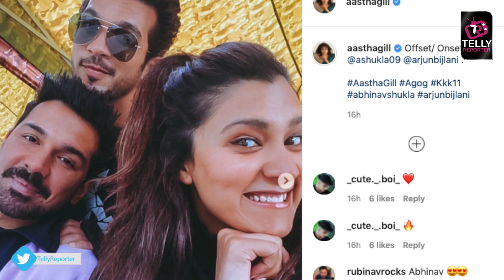Khatron Ke Khiladi 11 Aastha Gill Shares Goofy Pictures With Abhinav Shukla & Arjun Bijlani